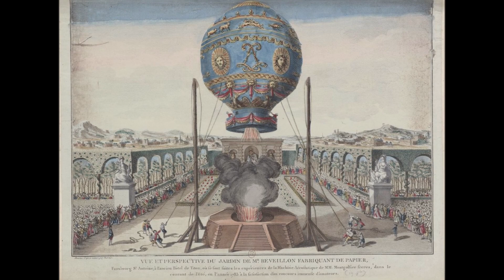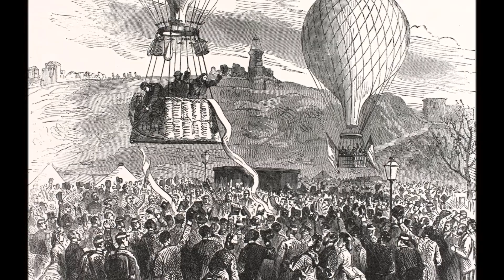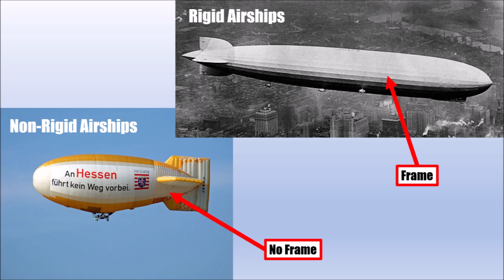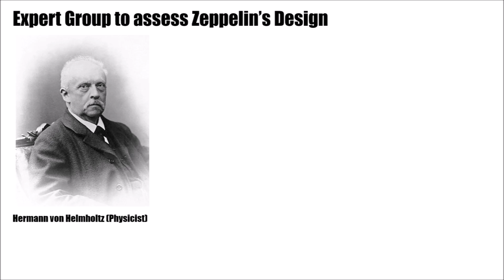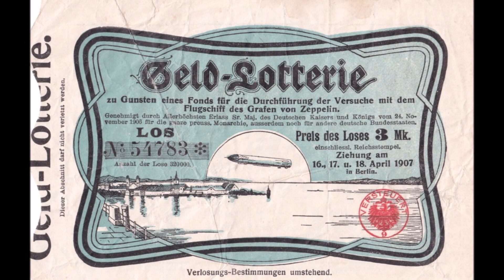Zeppelins - Part 1 - How It All Began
Let's take a look back in history today and focus on the Zeppelins!

Who was Ferdinand von Zeppelin?
How did he start to develop the Zeppelin idea?
How did he overcome multiple technical and financial issues?

Let me know how you like the airship technology in the comments below!